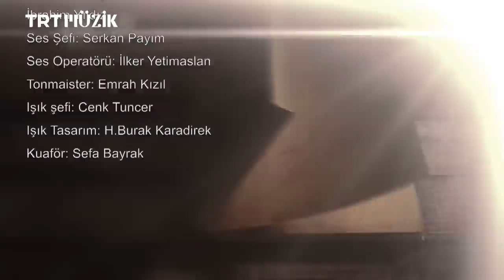Uğur Işılak ile Miras - TRT Müzik - 30.08.2021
Anadolu insanının ruh dünyasını inşa eden bin yıllık edebi mirasımızı, usta yorumcu Uğur Işılak notalarla buluşturuyor. Ozanlık geleneğinin son temsilcilerinden olan Uğur Işılak kendi eserlerinin yanı sıra Yunus Emre’den Necip Fazıl’a, Seyrani’den Mehmet Akif Ersoy’a kadar daha birçok abide şahsiyetin hem unutulmamış hem bugüne kadar hiç bilinmeyen şiirlerini besteleyerek kültürel bir arşiv niteliğinde izleyiciye sunuyor.

Her bölümüyle akşamınıza ayrı bir keyif katacak olan “Uğur Işılak ile Miras” Pazartesi günleri 22:45’de TRT Müzik ekranlarında.

0:21 - Beni Böyle Kabul Et
5:46 - Aramaktan Yoruldum
10:44 - Derdine Düştüm
15:15 - Pirim Ahmet Yesevi
20:35 - Sivas'ta Yoksul Çocuklar
24:45 - Deniz Üstü Köpürür
30:10 - Hitap (Konu: İnsan Düzelince)
33:42 - İncitme Gönül
38:53 - Ah Şu Şairliğim Olmasaydı
43:03 - Gitme Turnam
47:35 - Kırmayacaktın
53:32 - Hitap (Konu: Hiciv)
58:01 - Haber Ver
1:02:24 - Tut Ellerimden
1:05:30 - Ön Yargıyı Bırak
1:09:31 - Üşüyorum
1:12:52 - El Yanar